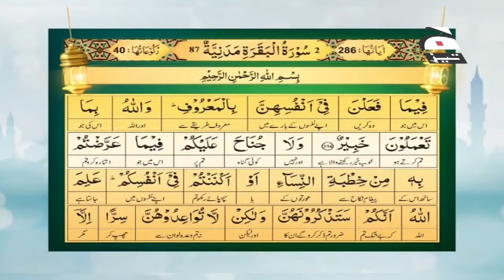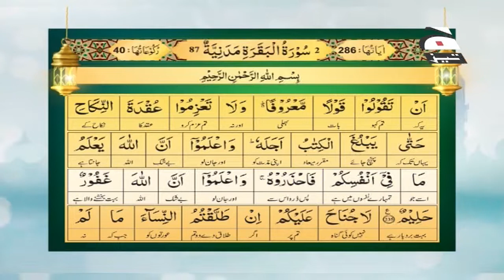Tilawat e Qur'an. 03- Surah tul Baqarah: 171 - 235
Surah al Baqarah helps to protect the person who recites it against the evil eye, witchcraft, evil whispers, and it also brings immense barakah into one’s time and overall peace in life.